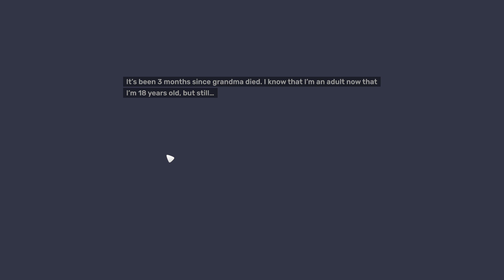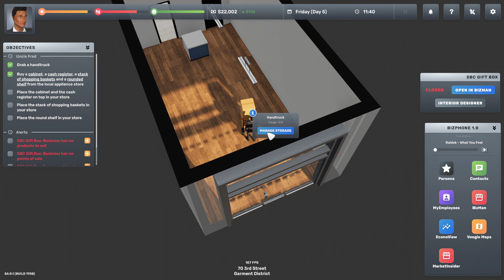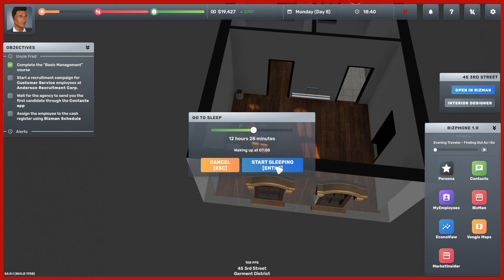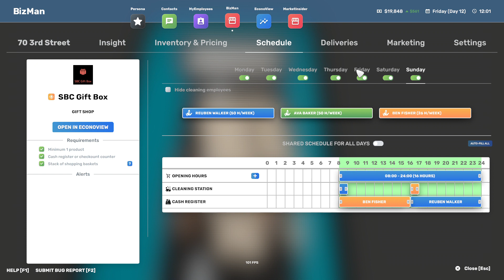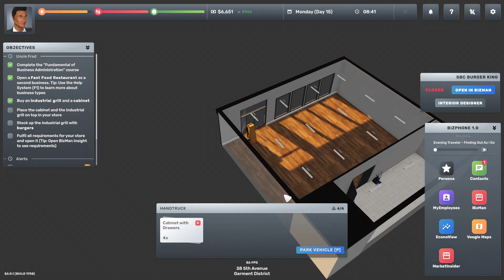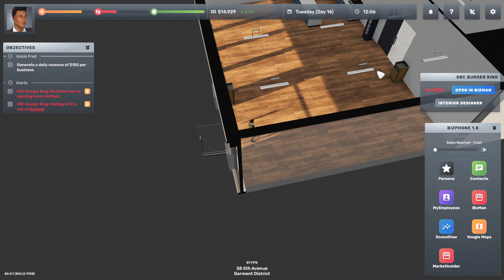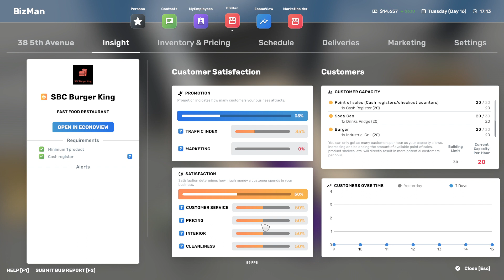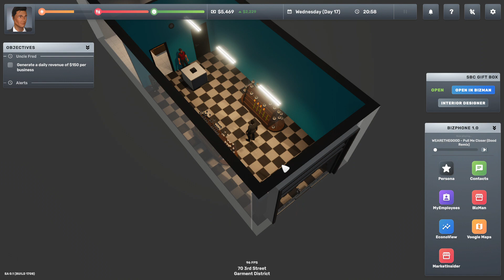Big Ambitions Gameplay Walkthrough #9 - NEW YORK BUSINESS GAME - No Commentary | New Start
Big Ambitions Gameplay Walkthrough Part 9 - New Business Building Tycoon Game